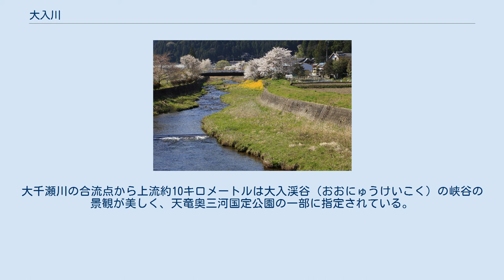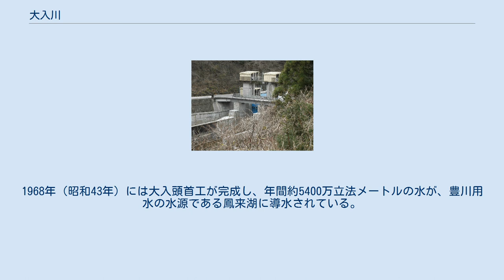大入川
大入川（おおにゅうがわ）は、愛知県北設楽郡設楽町と豊根村を流れる河川。
流路延長は29キロメートル。
流域面積は152キロ平方メートル。
天竜川水系の大千瀬川（振草川）の支流である。
 新豊根ダム 大入頭首工 水源は美濃三河高原の一部である北設楽山地。
上流部は津具川（つぐがわ）と呼ばれ、標高約700メートルの沖積地である津具盆地を流れる。
津具盆地には北設楽郡設楽町津具地区（旧北設楽郡津具村）の中心部があり、愛知県道80号や愛知県道428号が津具川に並行している。
 豊根村に入ると大入川と名を変え、豊根村の中心部を流れる。
豊根村には1972年（昭和47年）に新豊根ダムが建設されており、ダムによってみどり湖が形成されている。
さらに愛知県道429号に沿って流れ、愛知県と静岡県の県境で大千瀬川（振草川）に合流している。
大千瀬川の合流点から上流約10キロメートルは大入渓谷（おおにゅうけいこく）の峡谷の景観が美しく、天竜奥三河国定公園の一部に指定されている。
大入渓谷の両岸は花崗岩の断崖絶壁となっており、周囲の森林はハイキングコースとなっている。
 大入川流域は民俗芸能の宝庫とされ、流域の各集落では花祭がみられる。
 大千瀬川は天竜川水系の河川であるが、上流域の75.6キロ平方メートルは大千瀬川（振草川）上流域の72.6キロ平方メートルとともに、豊川用水事業によって豊川水系に流域変更されている。
1968年（昭和43年）には大入頭首工が完成し、年間約5400万立法メートルの水が、豊川用水の水源である鳳来湖に導水されている。